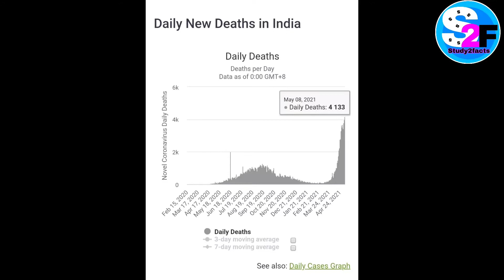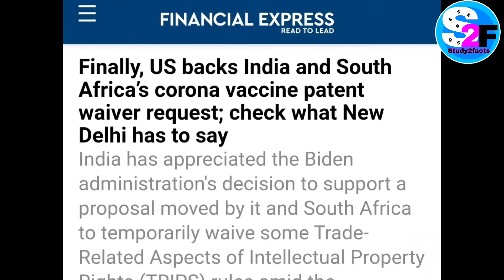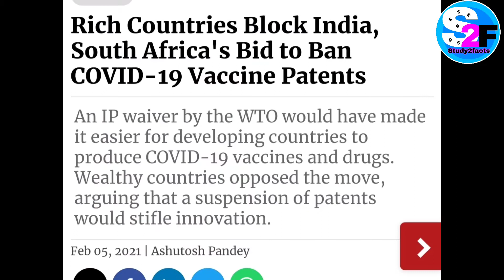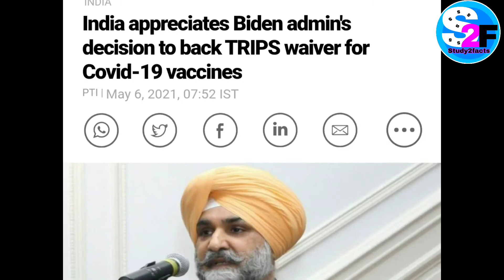America supports India on Vaccine patent relaxation. ଆମେରିକା ଦେଲା vaccine patent ରେ ଛାଡ଼. In Odia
America supports India on Vaccine patent relaxation. Joe Biden backs waiving patent protections for Covid vaccines citing global health crisis.
By Sunil Kumar Parhi in Odia.